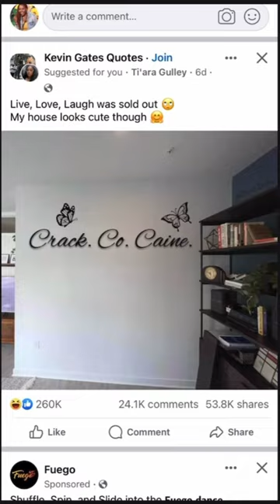If Pier 1 Imports was honest 😅 jk jk